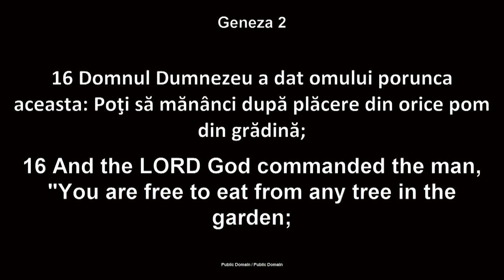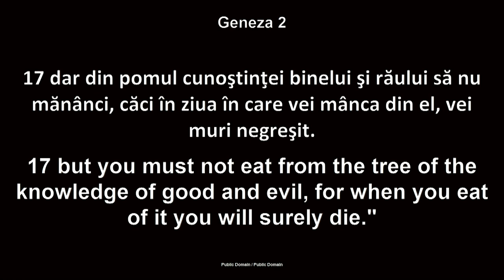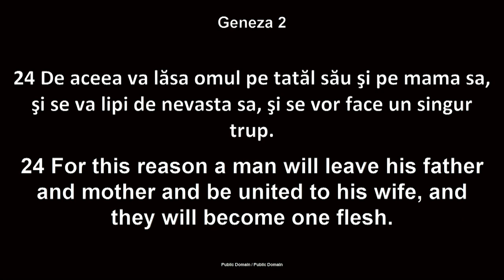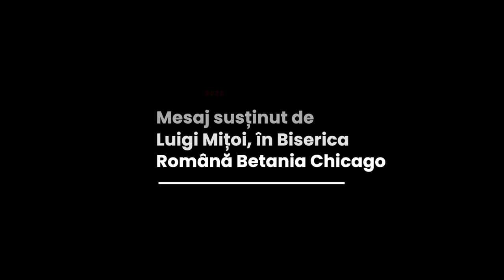Luigi Mițoi - Care a fost voia lui Dumnezeu cu privire la căsătorie la început?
Biserica Betania Chicago - mesaj rostit de pastorul Luigi Mițoi, în data de 9 octombrie 2022. Predici pentru vremuri grele